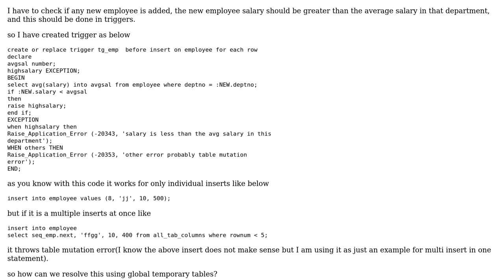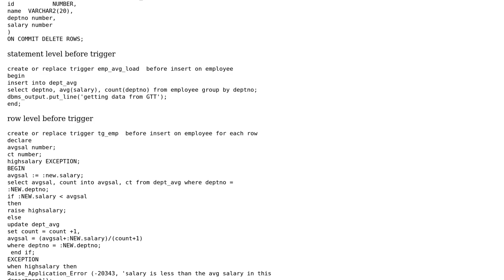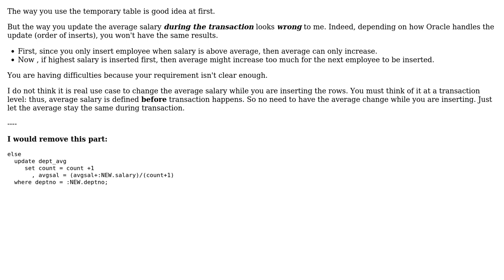trigger to check avg salary of the department before inserting new record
With thanks & praise to God, and with thanks to the many people who have made this project possible! | Content (except music & images) licensed under CC BY-SA | Music | Images & others | With thanks to user K Chaitu user J. Chomel and the Stack Exchange Network Trademarks are property of their respective owners. You are responsible for your own actions.